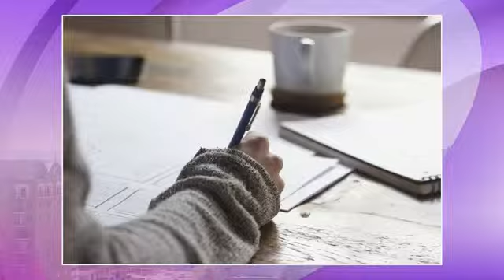Vintage communication with Dr. James Stillwell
Life is moving faster than it ever has before" are lyrics from a '70s song, but are exponentially more true today. With so many changes around us, sometimes it may be good to reconnect with "old ways" of communication. Licensed pastoral counselor Dr. James Stillwell is here to challenge us to simplify our lives using vintage, tactile communication.